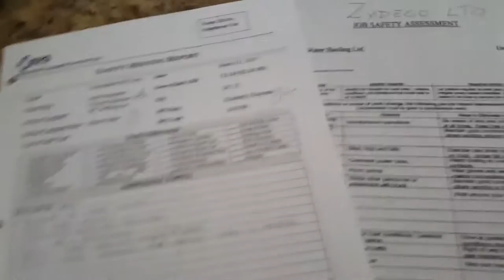Ride along with a rig medic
My basic day to day life on the rig.

If you are thinking about becoming a rig medic then you can go ahead and lower your expectations, stuff rarely happens out here.

It's basically a job for entry level and retirement (guess which one I am?!)